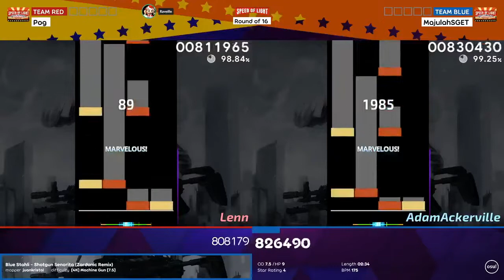December 2020 Commentary Reel (Raveille)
Time to celebrate the new year with a new commentary cursing showcase!

00:00 SOL: [9:30 PM] Remu: good eletric computer team vs Team-ang (7)
00:35 AC2020: Onta_Bekasi vs xxxxxx2800 (3-F)
01:28 SOL: niet echt lol vs Crewhop_fury (27)
02:14 SOL: Team-ang vs Adorable Sweet Synergy (20)
02:45 SOL: Pog vs MajulahSGET (23)
03:28 SEAC2020: Lobby 4
04:24 SEAC2020: Lobby 5
05:03 SEAC2020: Lobby 5
05:41 SEAC2020: Lobby 5
06:15 SEAC2020: Lobby 5
06:41 SEAC2020: Lobby 10
07:10 SEAC2020: Lobby 10
07:41 SEAC2020: Lobby 11